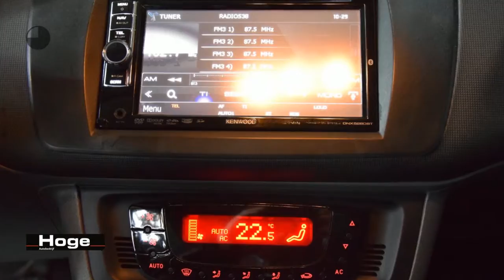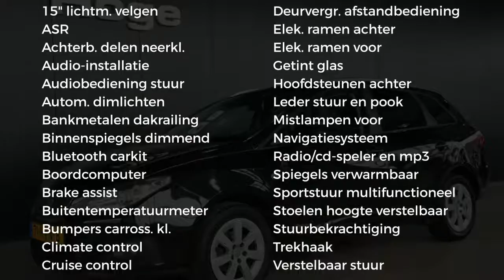Seat Ibiza ST 1.2 TDI COPA PLUS ECOMOTIVE Airco ECC Navigatie Cruise control Trekhaak Inruil mogelij